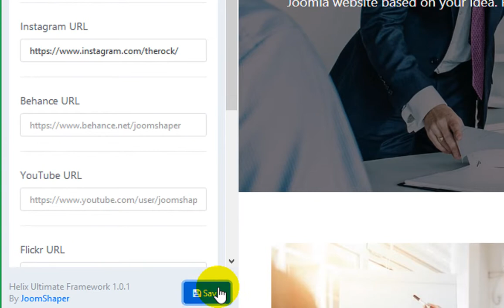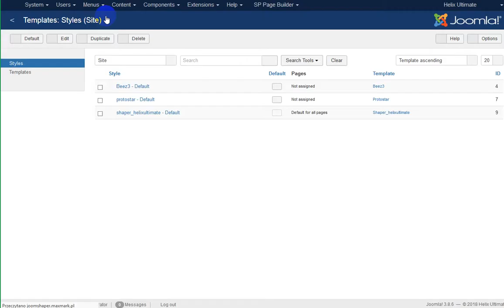How to use Social Icons, like Instagram, in Helix Ultimate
In this tutorial I will show how to use and add social icons with links to Helix Ultimate template (joomshaper.com). By default they are located in top-left corner.  Tip for Joomla users only.